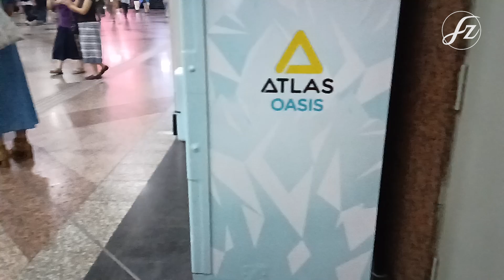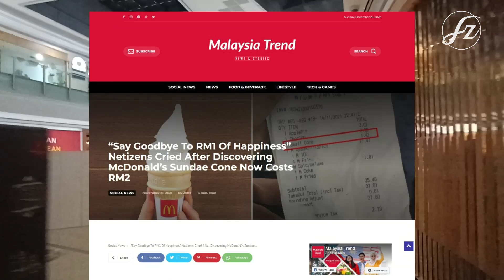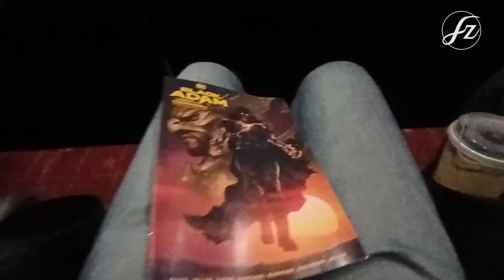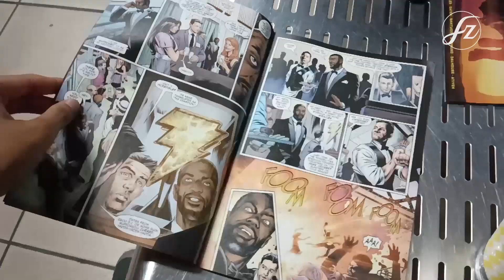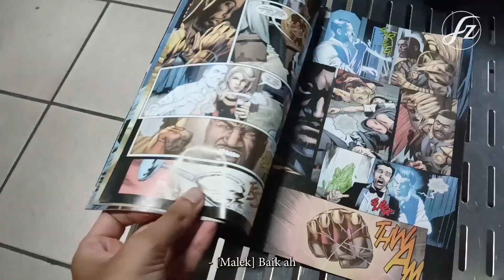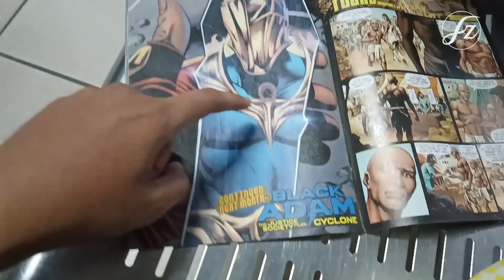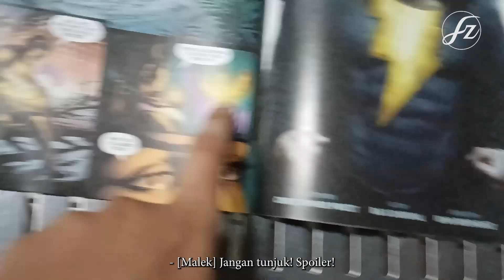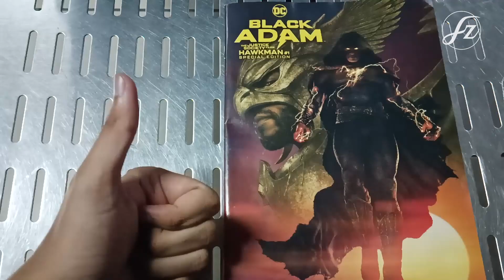MENONTON BLACK ADAM DI GSC NU SENTRAL